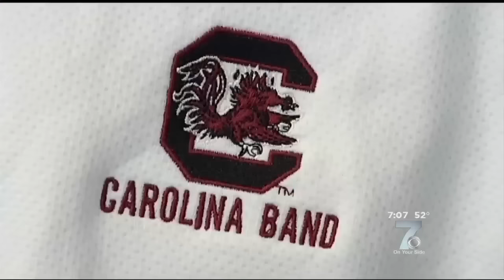Carolina/Clemson Bands Putting Rivalry Aside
A special halftime show is in store for USC and Clemson fans at the huge rivalry game this weekend.